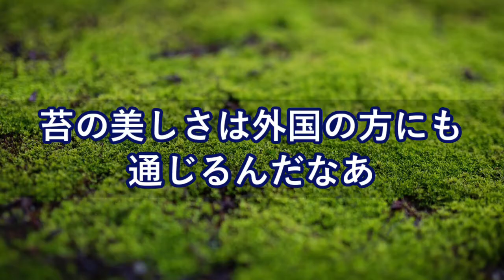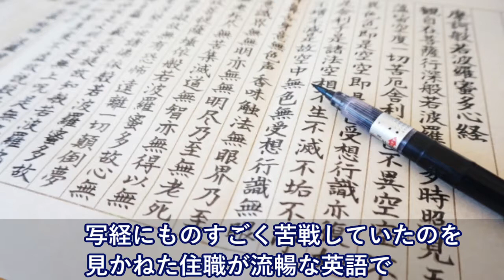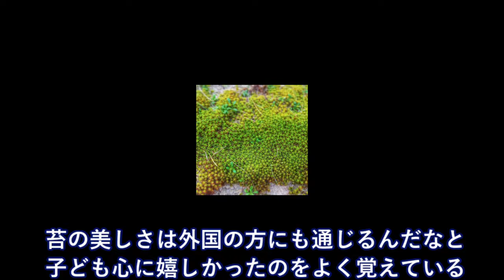京都の苔寺にいた、欧米人4～5人の集団⇒写経に苦戦する彼らを見かねた住職が驚きの行動に出た【日本大好き外国人】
海外の反応　日本人からの嫌われ度・・・ 韓国行きの修学旅行　目を疑うほど悲惨な状況』に突入！

【韓国の反応】韓米国防長官会談2018、米戦略資産費用を要求か…防衛費分担金交渉にも…

海外の反応　ドン引き 韓国に騙された中国人 日本に尻拭いを求めて泣きつく嫌な事例が急増中！

海外の反応　なんと 中国が関与したサウジ砂漠鉄道 「世にも悲惨な惨状」を呈して破綻寸前！